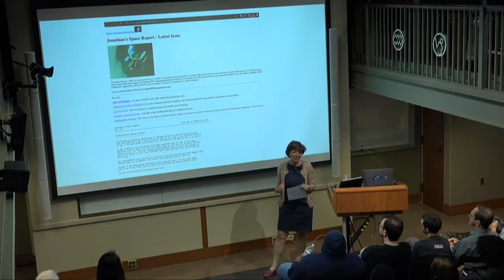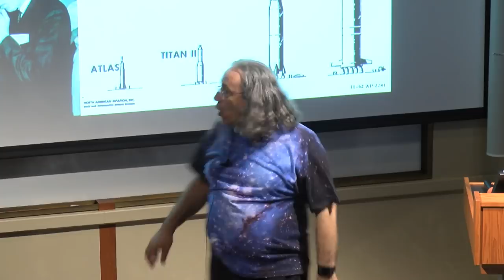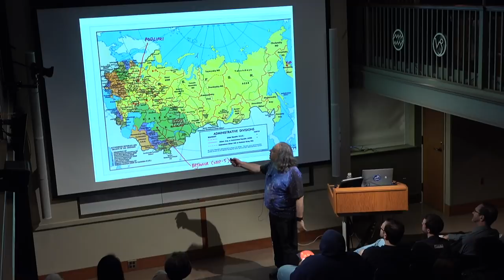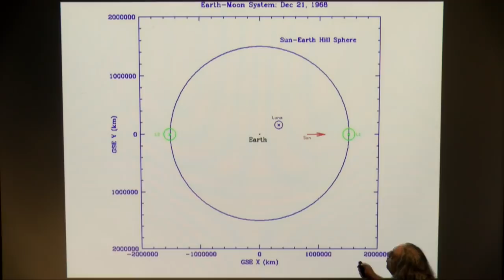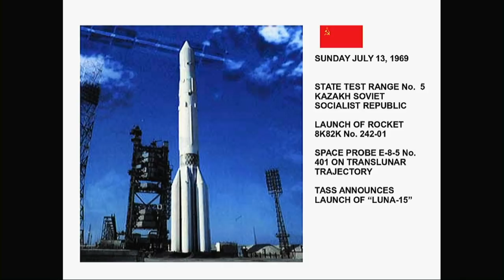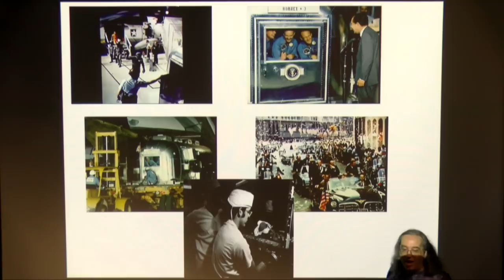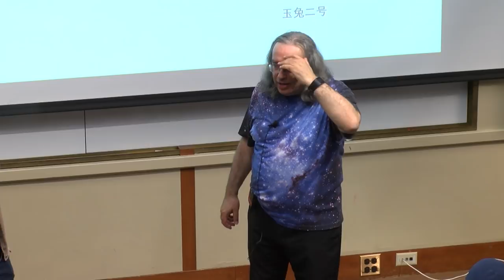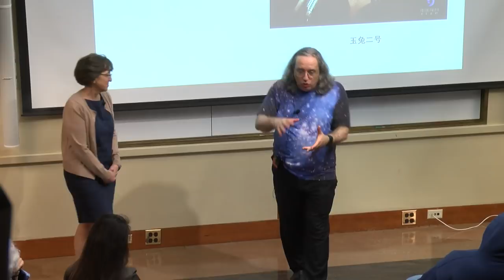Footprints On Another World: Apollo Plus 50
Dr. Jonathan McDowell, Astrophysicist, Center for Astrophysics | Harvard & Smithsonian

Half a century later, Dr. Jonathan McDowell will look back at humanity's first voyages to another world. In December 1968, the crew of Apollo 8 became the first people to enter the gravitational sphere of the Moon, and seven months later, Armstrong and Aldrin headed for the surface in Apollo 11. Meanwhile, the Soviet Union's moon rocket exploded disastrously as its robot probes competed with NASA astronauts in the race to bring home the first moon rocks. Dr. McDowell will explain how the first landing stood at the tip of an immense effort as engineers from California to Cambridge, MA turned the impossible into history.

Original music by Mark C. Petersen, Loch Ness Productions. Used with permission.